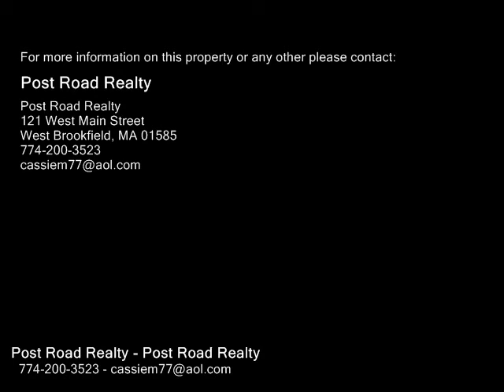49-51 High St, Hardwick MA 01031 - Multi Family Home - Real Estate - For Sale -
4951 High St, Hardwick MA 01031  Multi Family Home  Real Estate  For Sale   All the work has been done! Great Opportunity to own this nicely updated 2 Family with town water and sewer. Major renovations include roof, windows, vinyl siding, electrical, front porch, floors, appliances plumbing, interior and exterior doors!! These units are side by side townhouse style with 2 levels and a great layout. Each unit has 2 bedrooms, 1.5 bath, off street parking, and convenient washer dryer hookups. Very inviting apartments with a bright and modern look, updated fully appliance kitchens. There is a flat, level backyard. Each tenant has their own driveway, making their offstreet parking a breeze. Great income opportunity! NO gap in rental history since ownership in 2009.  Fully rented under 30 day tenant at will for  $850 per month. The location is close to town and all amenities. Great opportunity! Call for a showing today!